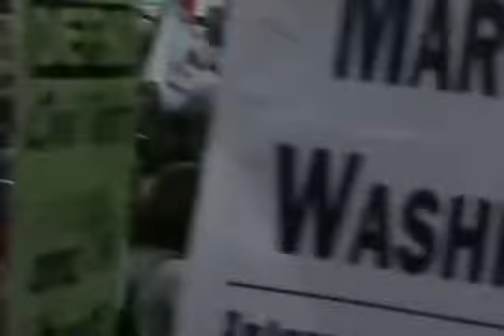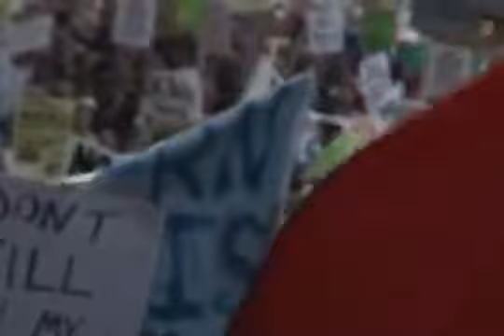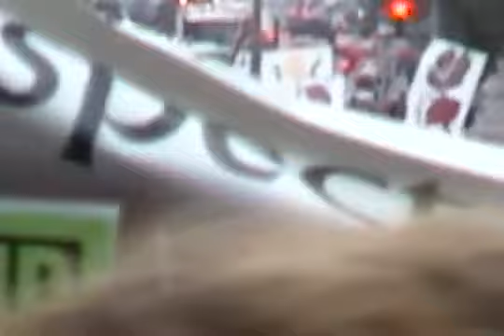11 septembre 2001 WTC 9/11 - Un homme avec une caméra [6/8 SD]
VIDEO AMATEUR - VIDEO "Un homme avec une caméra", PARTIE 6/8 [SD 360P] = MANHATTAN LE 29 SEPTEMBRE 2001

Sixième partie de la vidéo "Man with a video camera intitulée "My Video From September 29, 2001". Images d'Alan Roth filmées le 29 septembre 2001 à Manhattan.

Commentaires d'Alan Roth ajoutés à la vidéo :

"A continuation of footage from the first national demonstration against war and racism since 9/11. It was led by the newly-formed ANSWER Coalition, and was an important expression from the anti-war movement. The atmosphere in the US was very pro-war at the time, and few had any idea that 10 years later, the U.S. military would be involved in wars in Iraq ($800 billion) and Afghanistan ($500 billion)".